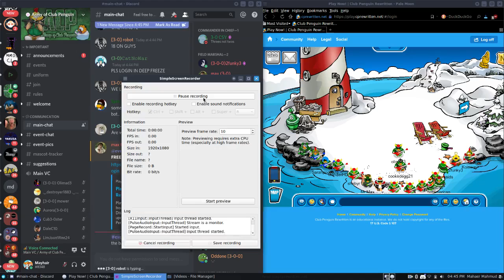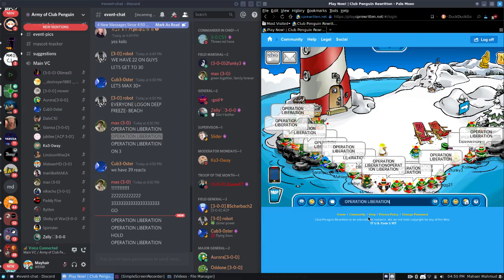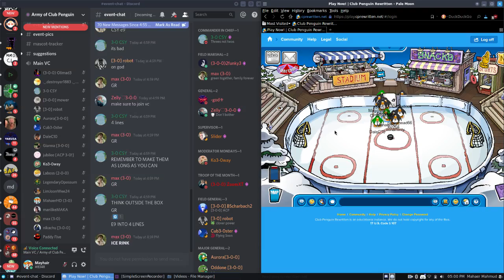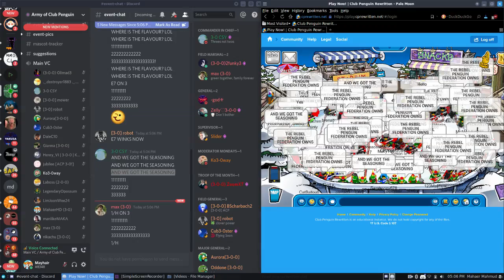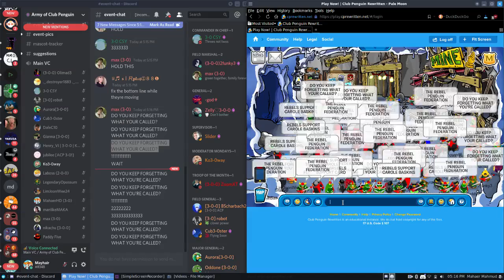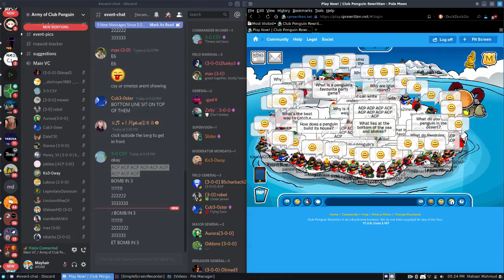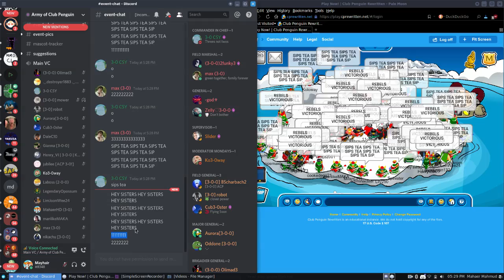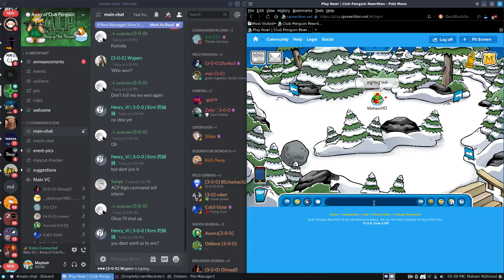ACP and Chaos vs. RPF - Liberation of Deep Freeze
The second battle of Club Penguin Armies World War 8.